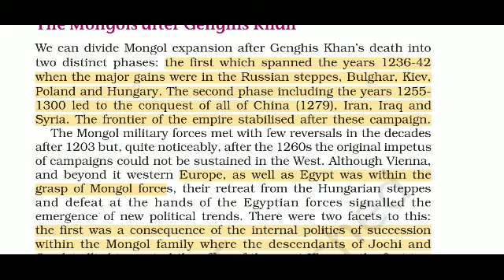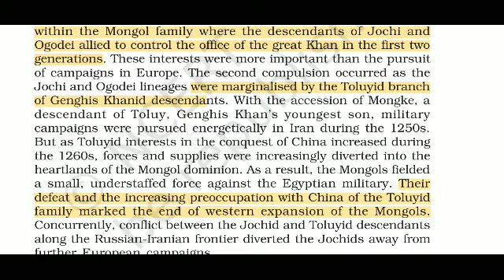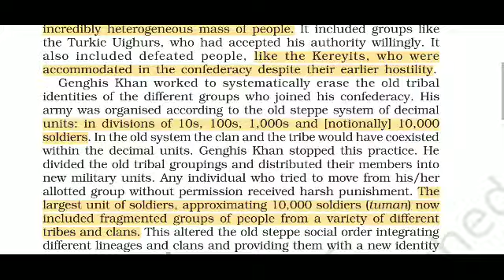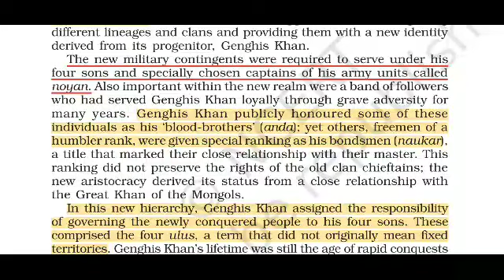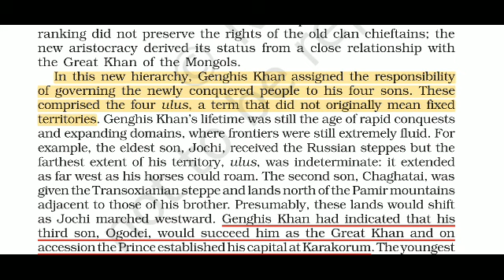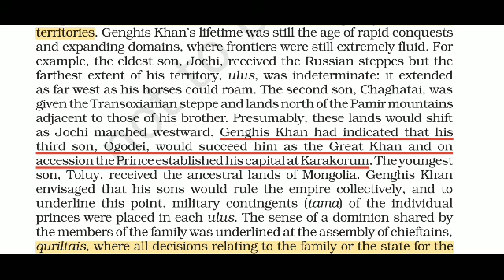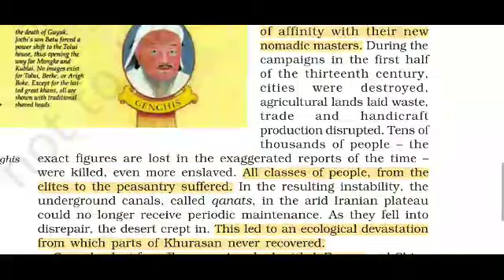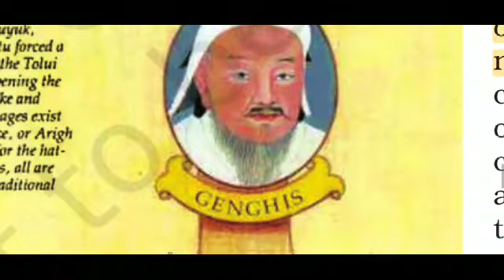CLASS 11 HISTORY CHAPTER 5 NOMADIC EMPIRES ( PART 4 )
CLASS 11 HISTORY CHAPTER NOMADIC EMPIRES ( PART 4 )